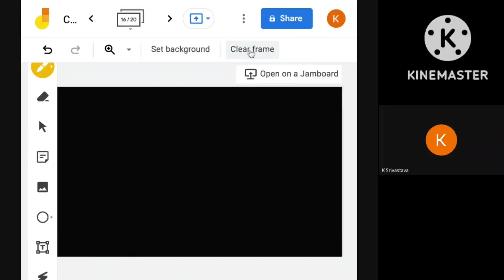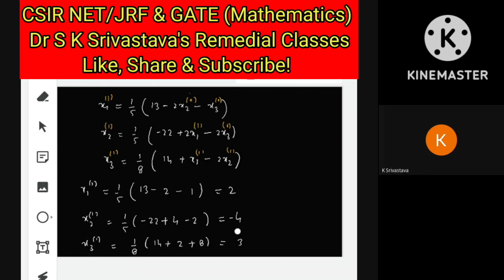Gauss Seidel Method| Short tricks/Shortcut| CSIR-NET/JRF, GATE | Mathematics | BPD-4(5)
Video highlights:
NET/GATE Numerical Analysis
Gauss Seidel Method
(Short tricks/Shortcut)

BPD-4(5)(Basics & Problem Discussion-4(5))

Welcome to the RemedialClasses_SS by Dr. SKSrivastava !!

This video discusses the basics of Numerical Analysis and how it can be used to solve problems in competitive exams like NET-JRF and GATE in the subject of Mathematics.

It's time to take your study skills to the next level. In this video, I'm going to teach you how to break down a problem, identify your answer options and make the best choice for solving it. Check out this helpful video that will show you how to make a Numerical Analysis simple.

This is a freesocialservice to develop the mathematical community.

Enjoy the Mathematics!

Thanks for watching the video.You can subscribe to my channel and don't forget to give it a thumbs up if you appreciate the way I teach and want to see more of this type of mathematical content.

Regards
Dr. S. K. Srivastava